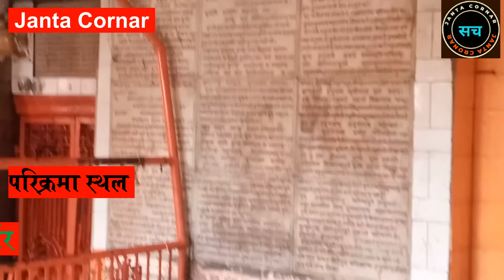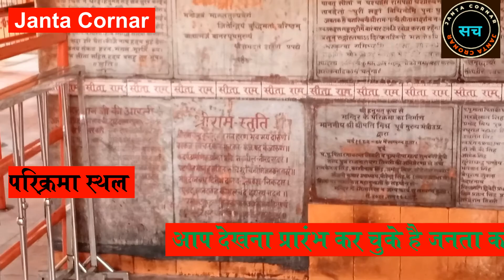पावन_बिजेथुआ_धाम । बिजेथुआ सम्पूर्ण दर्शन ।कालनेमी बध स्थल हत्याहरण । पवित्र मकरी कुंड ।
सत्य ही शिव है शिव ही सुन्दर है ।
पावन_बिजेथुआ_धाम । बिजेथुआ सम्पूर्ण दर्शन । hanuman nagri bujethuwa ।
hatya haran , makri kund,
हिन्दू वर्ग के लिहाज से बिजेथुआ में कुल तेरह धर्म शाला है
(1) क्षत्रिय  धर्म शाला
(2) ब्राह्मण  धर्म शाला
(३) यादव धर्म शाला
(4) वर्मा धर्म शाला
(५) अग्रहरी धर्म शाला
(6) गुप्ता धर्म शाला
(7) प्रजापति धर्म शाला
(8) विश्वकर्मा धर्म शाला
(9) जायसवाल धर्म शाला
(१०) मौर्या धर्म शाला
(11) रविदास धर्म शाला
(१२) फुरती बाबा धर्म शाला
(13) बालक दाश धर्म शाला
कालनेमी बध स्थल हत्याहरण ,
janta cornar आपने लोकल खबरों ,rashtriya khabar,state
 news in hindi, krishi news in hindi,
dharmik news in hindi,dharmik sthal ke bare mein,
gramin news,shiksha , aadi ke baren men suchana dena .।
जनता कॉर्नर कादीपुर , जनता कॉर्नर सुल्तानपुर , janta cornar उत्तर प्रदेश की प्रमुख विषयो को समाज तक लाने का काम करेंग । समाज की समस्या को सरकार तक पाहुचाना साथ ही सरकार की लोकहित कार्य को जनता कॉर्नर के मधायम से janta के बीच लाना JANTA CORNAR की प्राथमिकता होगी ।  JANTA CORNAR समाज के उन्नत किसानो के विचार , जनता तक साझा करेंगी । जनता कॉर्नर परंपरागत आयोजनो को janta के बीच लाने का माध्यम होगा ।